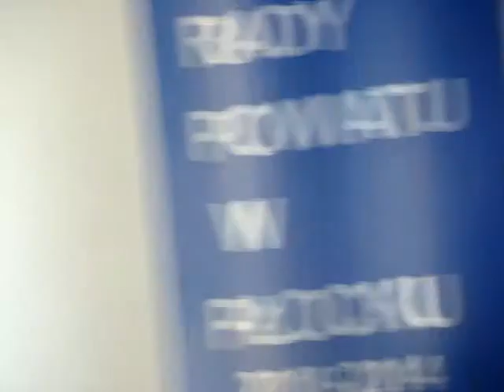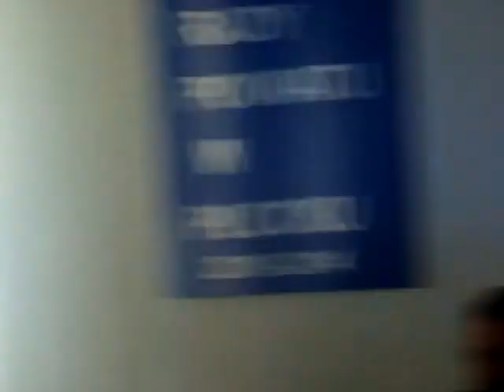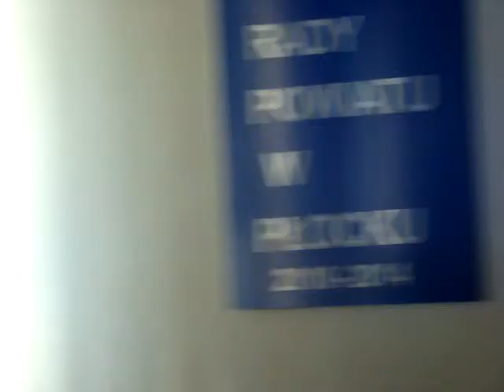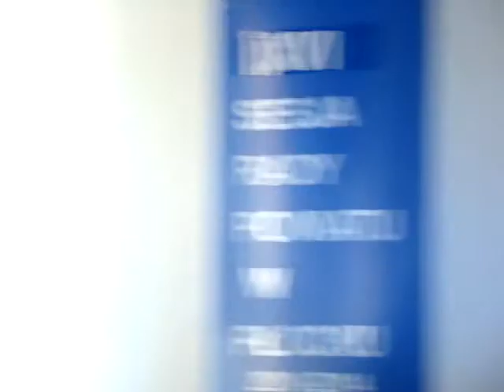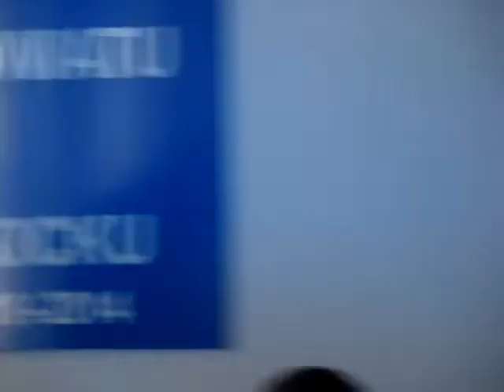16 sesja Rady Powiatu Płockiego cz. 2/2